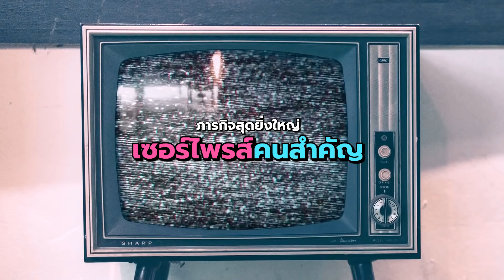ก๊ออายุ 32 ปี แต่ยังเป็นติ่งเกาหลี เลยเซอร์ไพร์สด้วยบงทไวซ์!! - Vlog แล้วหล่าว พี่น้องป.4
ก๊ออายุ 32 ปี แต่ยังเป็นติ่งเกาหลี จึงตอบตามล่าหาบงทไวซ์ให้ก๊อเป็นของขวัญวันเกิด!! - Vlog แล้วหล่าว พี่น้องป.4

ติดตามพวกเราผ่านช่องทางต่างๆ ได้ดังนี้ @peenongpor4

@trikachon (ก๊อ)
@palmsiritaweechai (เจ๊ปาล์ม)
@nipponpoy (ปอย)